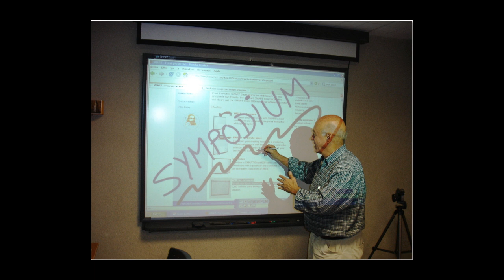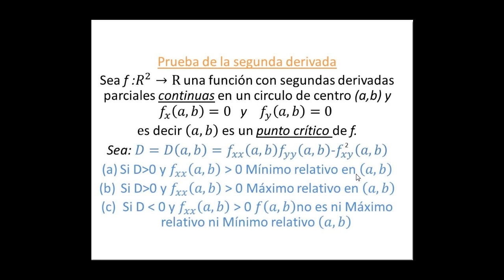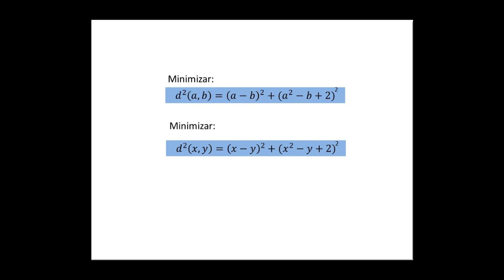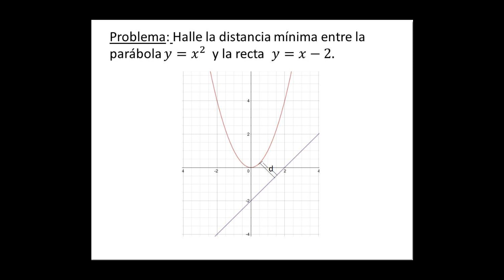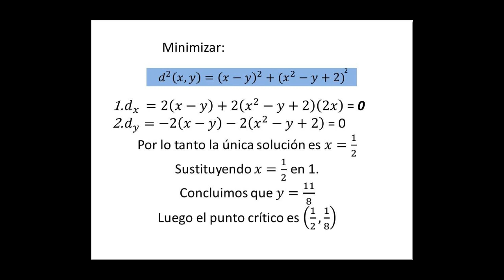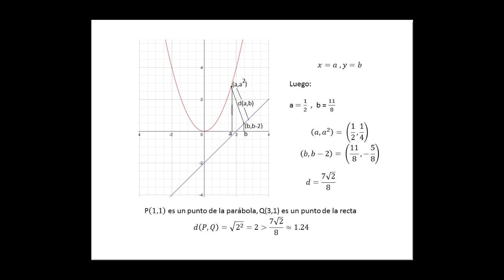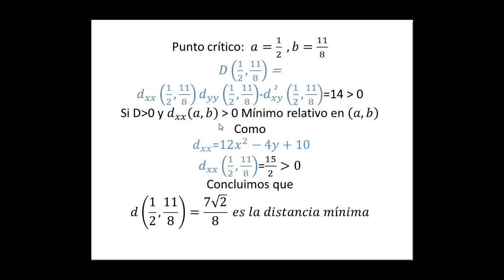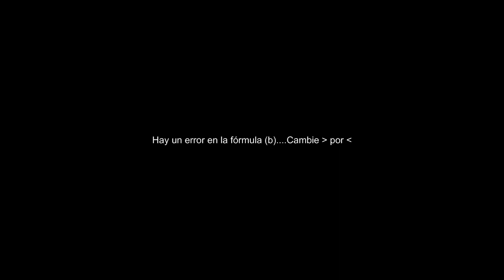Profesor Cálculo. Máximos y Mínimos Varias Variables: Puntos críticos y Segundas Derivadas.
Este video consta de dos partes. En esta primera parte se utilizan criterios de segunda derivada y el cálculo del determinante de orden 2 de las segundas derivadas. El problema ha sido escogido con el fin de aplicar al mismo en a parte 2, el método de los multiplicadores de Lagrange.
El hessiano.  Su determinante es        D = fxxfyy - fxy2